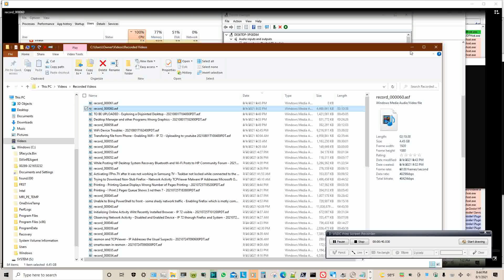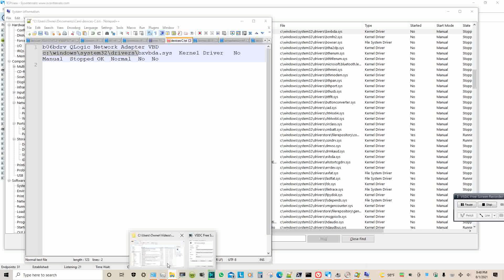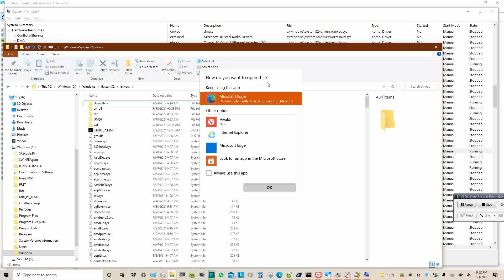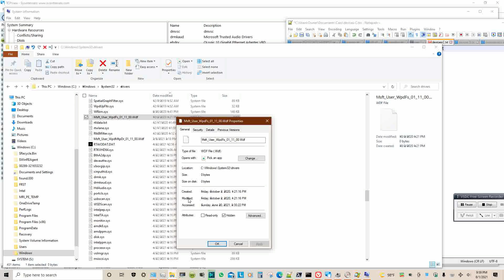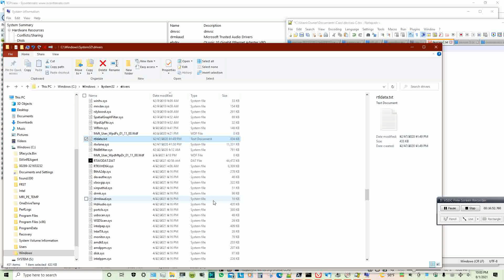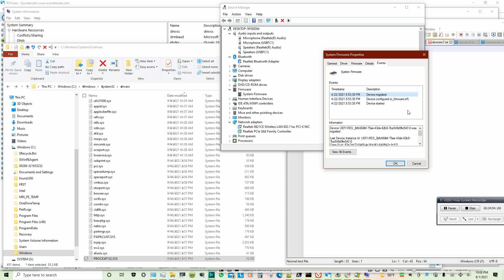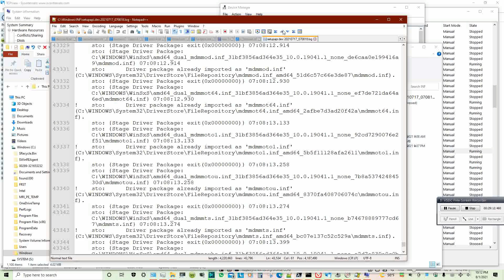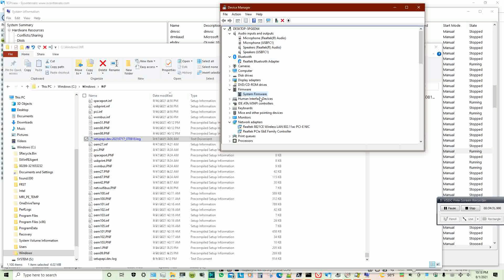Exploring Dates of Drivers - Windows 10 with a UEFI Drive from 2006